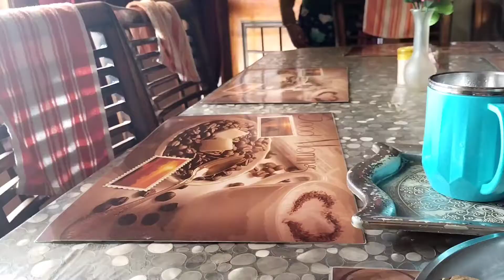lohri Pooja and sony ko lg gyi vaccine uske school me